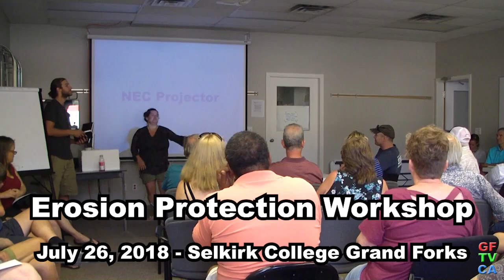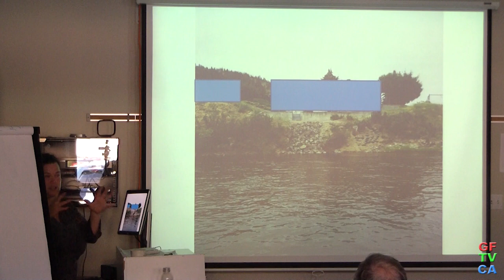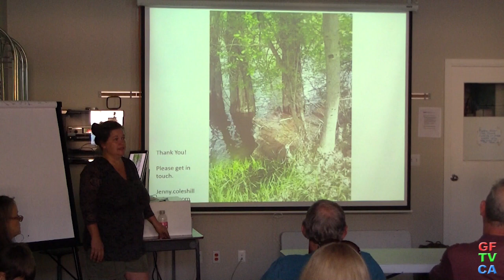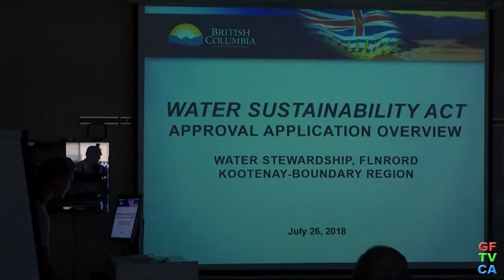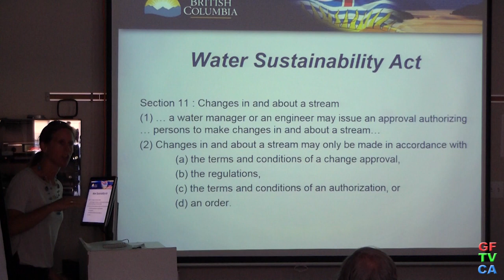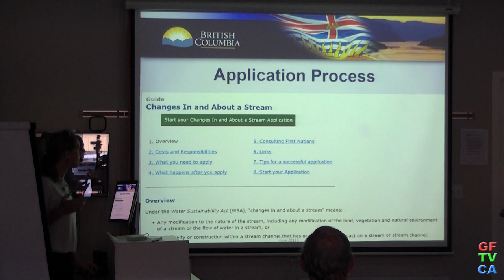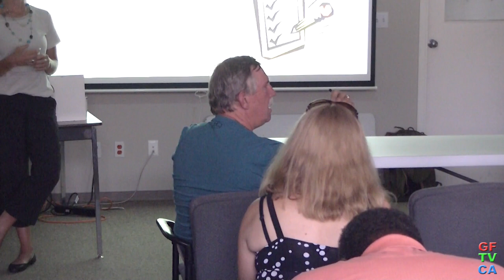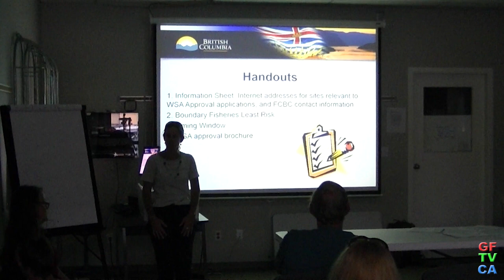180726 Erosion Protection Workshop